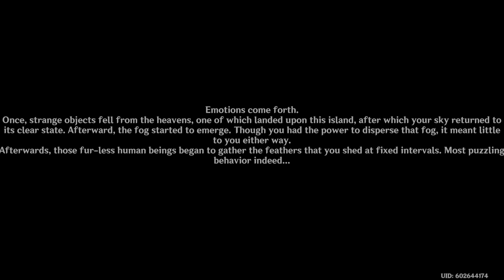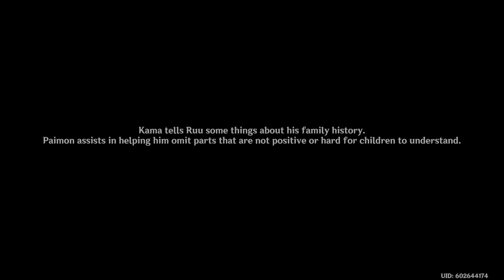The Sun Wheel and Mt.Kanna World Quest